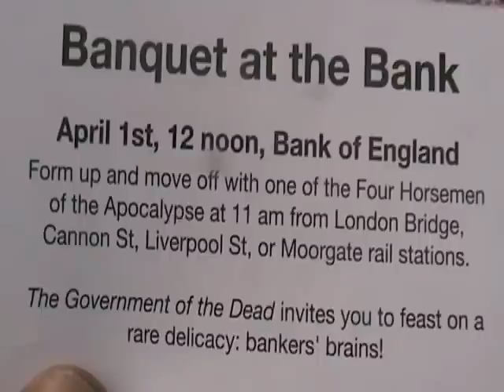RBS Climate Rush